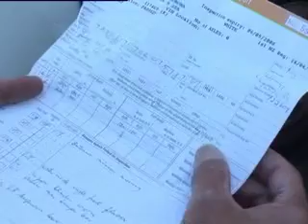One Tribe TV ep6 - Logan Swann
One Tribe